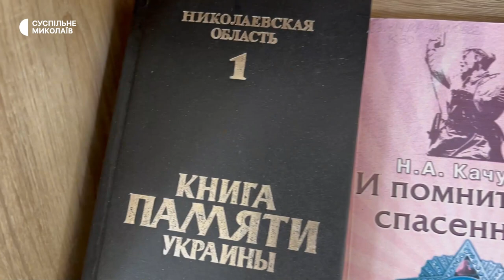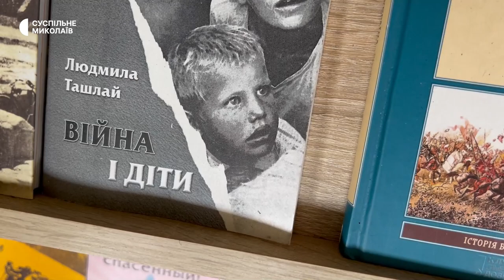Про життя на першій лінії розповів військовослужбовець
Українські військові на передовій, на Херсонському напрямку, тримають оборону. У вільні хвилини займаються справами, які допомагають відволіктися від війни.

Про життя на передовій кореспондентам Суспільного розповів військовослужбовець з позивним "Фенікс".